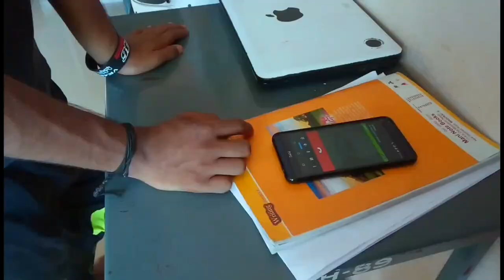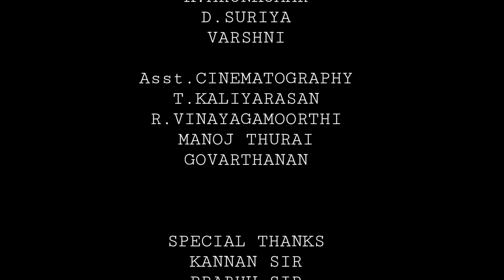Getha vidatha machi(கெத்த விடாத மச்சி)Comedy short film|Kumaresan|Sura